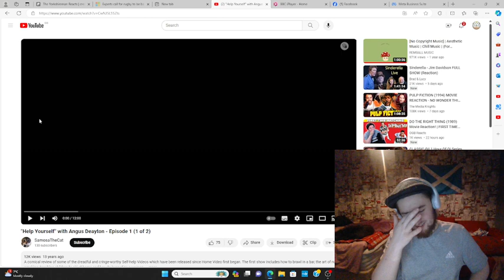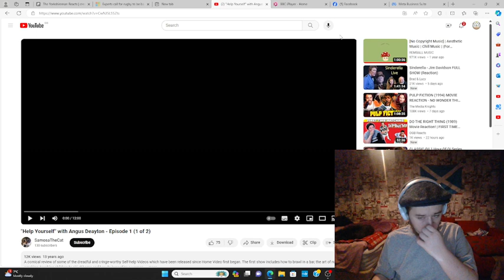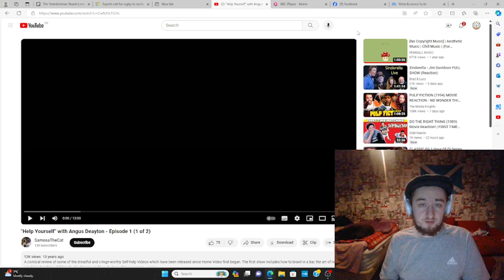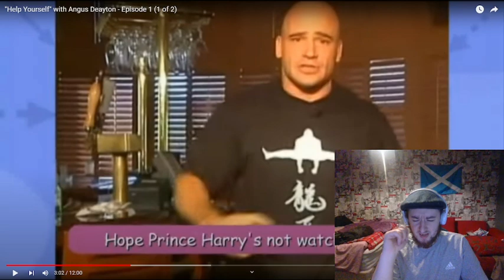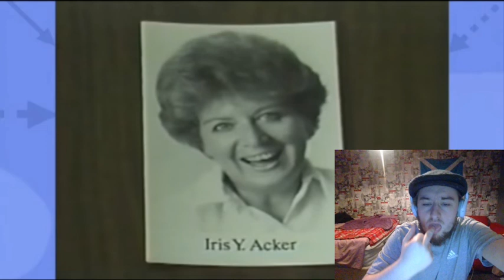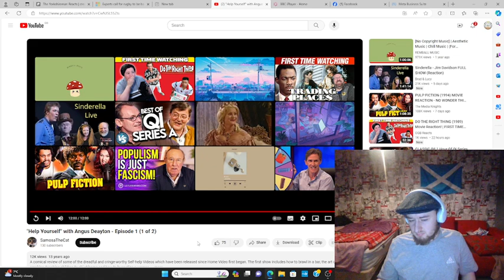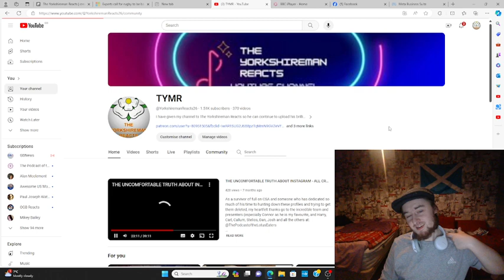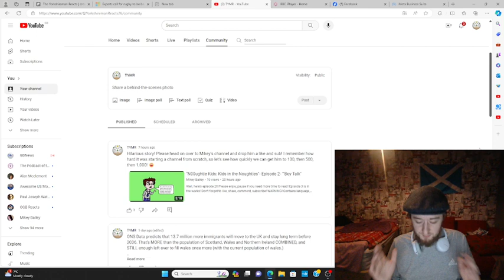Help Yourself with Angus Deayton - E1 - Reaction - Tier 6 Patreon Request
Don't forget to check out the Patreon, We have a new poll! First timers will get their first seven days on the Patreon for FREE! You'll then be asked if you'd like to join permanently. There are tiers to suit every budget from $1 a month to $12.40 (One of if not THE cheapest all-access tier out of all reactors!)

At the moment I have so much content to do, I have ten tv series I’m reacting to simultaneously and about half of those are Patreon exclusives (clarksons farm/the accident/bottom) and I have a poll up which will take that number to 13, then there’s the Pentatonix fan club on Patreon that I have to make exclusive content for, and then there’s movies to do.  And all that as well as Patreon requests. So right now it’s just whichever song I find first. But if you’d like me to do something immediately then you can make a formal paid request by sending £2 to my buymeacoffee page (other reaction channels charge $15-$50) and I will do it the same day!

Dr Acula
Lauren Cunningham
Reckless Love Productions
Eva Zou
The Eclectic Beard
Tim
David Hannah
SpicyRikers
Ann Nelson
Alan Gindlesperger
Darren Wharton
Morden
C A
Craig
Stephen Andrews
Ross Cassidy
Richard Winkler
Sam I Am
Liz Sharp
David Meiklem
Aaron A
Daniel Aitken
Stephen McKenzie
Rick O'Neill
Calum
Magpie Stu
Robert Shearer
Fraser Horne
JMS
Stuart M
Mlee6050
Stewart Darley
Callum James
Tarek Jafar
Melissa M
Mariel
Jasmine Carpenter
Alan1990
Kayleigh
Kian Jarrett
Jaymee Jones
Robert Holland
DaveyH
Richard Lessard
Ravyn
HeatherB
RUTH C
Krazyk90
Celia Fox
Peter Janssen
Rupert Beitel
Ian
Rich H
Revolutionary Snow
Stuart Greensmith White
C A
Brian Maclennan
Ryan Berwick
James Paganini
Suddenly Frogs
Jordypordy54
Zakir Hussain